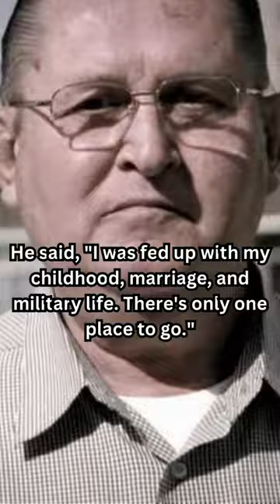American in North Korea?!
James Dresnok was one of the American soldiers who defected to North Korea and lived there his whole life!